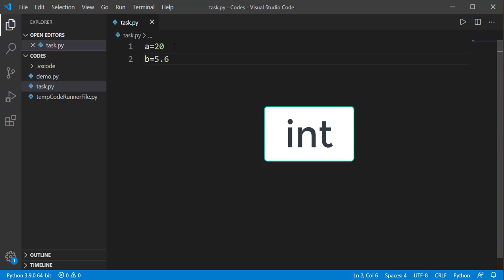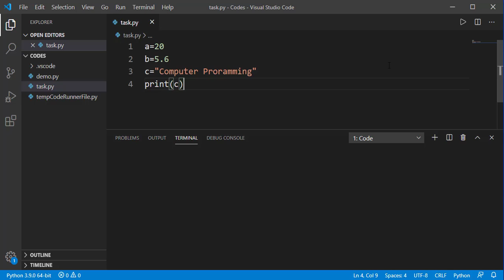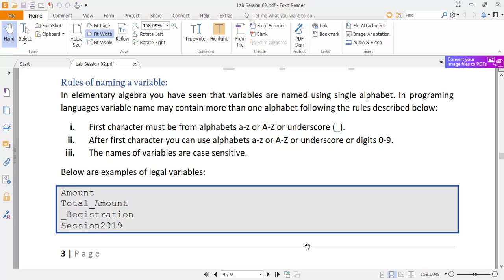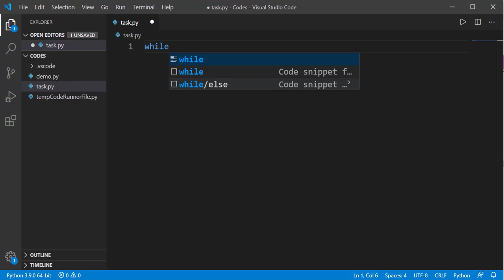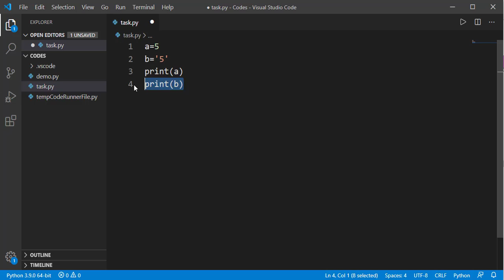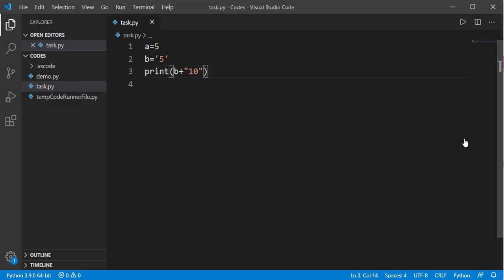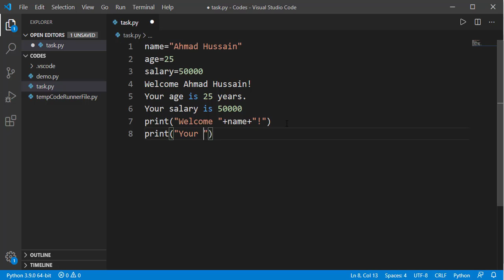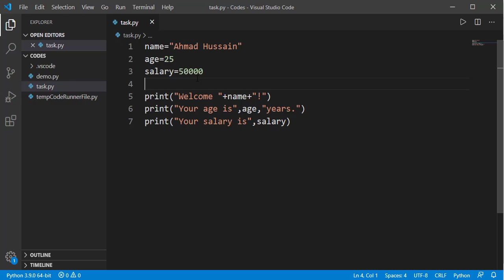[Python Programming Basics to Advanced]: Variables and Data Types | Lab 02 P-1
This Python programming playlist is designed to take beginners with zero programming experience to an expert level. The course covers installation, basic syntax, practical scenarios, and efficient logic building. The course material includes PDF handouts, review questions, and covers a wide range of topics, from data types to advanced functions like Lambda and Recursive functions, Generators, and JSON data parsing.

In this lesson we will study about variables in Python. The variables have associated Data Types which indicate the type of the Data.

Review Questions:
1- At 8:05, suppose the employee will have an annual increment of one tenth of his salary. Print another message that your annual increment will be this much. You should not define any new variable. Use the salary variable.